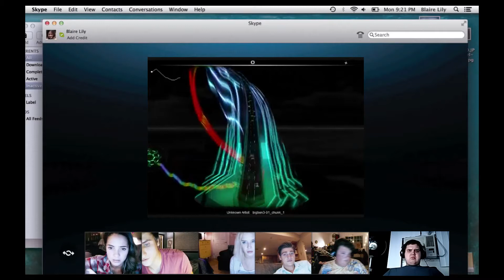Unfriended With Benefits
Benefits